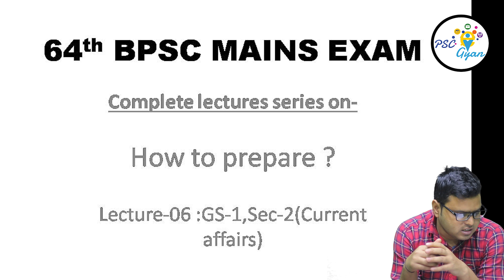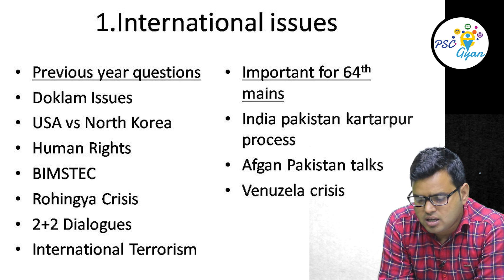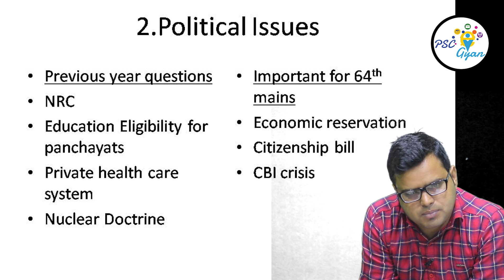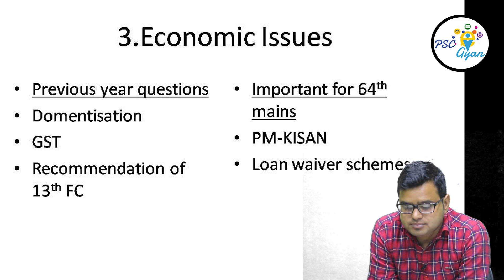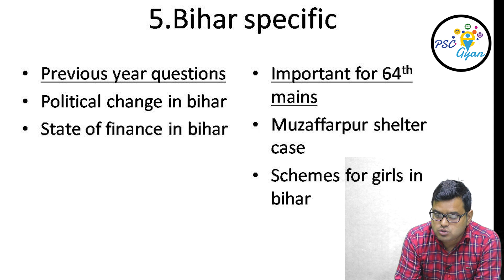Bpsc mains exam preparation - Strategy for GS- 1 - Current affairs - Bpsc egyan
This is the video on Current Affairs Strategy for Bpsc Mains Exam Preparation. Through this bpsc egyan youtube channel, we will bring all video of bpsc exam of all subjects. Keep watching and sharing video and channel link to your friends. Thanks for seeing the video .

bpsc mains current affairs strategy and preparation